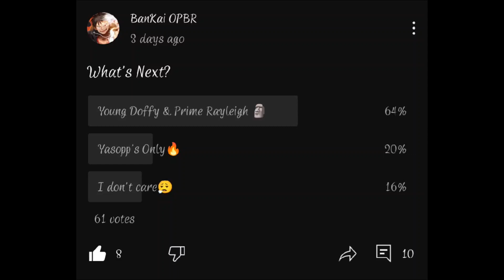Why Doflamingo Reigns Supreme in OnePieceBountyRush